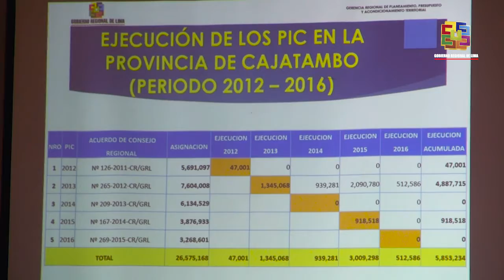GRL CONSIGUE RECURSOS ADICIONALES POR MÁS DE 145 MILLONES DE SOLES PARA EJECUCIÓN DE OBRAS EN 2018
Con capacidad de gestión se viene atendiendo las necesidades de la población de la región Lima

GRL CONSIGUE RECURSOS ADICIONALES POR MÁS DE 145 MILLONES DE SOLES PARA LA EJECUCIÓN DE OBRAS EN EL AÑO 2018

Como resultado de la perseverancia de nuestro gobernador regional Nelson Chui Mejía de tocar puertas y dedicar horas de trabajo en reuniones con los ministros de Estado, se ha conseguido recursos adicionales por más de 145 millones de soles para la ejecución de obras en el año 2018.

La capacidad de gestión del actual mandatario regional, ha permitido elevar los montos asignados a inversiones de infraestructura en atención a las necesidades prioritarias de la población del ámbito de las nueve provincias.

En tal sentido, las nuevas autoridades que se instalen a partir del primero de enero próximo, deben conocer que el presupuesto institucional que recibe el Gobierno Regional de Lima, asciende a mil 200 millones de soles, de los cuales sólo un 14% es destinado a inversiones en obras, por disposición del Ejecutivo.

Mientras que un 70% de los recursos trasferidos son utilizados en gastos corrientes, que corresponde en mayor parte al pago de la planilla de docentes y administrativos del sector Educación; al igual que del personal de los establecimientos de salud, así como de las demás unidades ejecutoras.

De otro lado, se espera que se continúe respetando el Presupuesto Participativo Regional, como se ha cumplido en estos cuatro años de gestión e incluso incrementándose -durante el 2018 y para el 2019- las partidas económicas a 3.5 millones de soles por cada provincia, con la finalidad de priorizar sus proyectos que solucionen los problemas más urgentes.

Huacho, 19 de setiembre del 2018